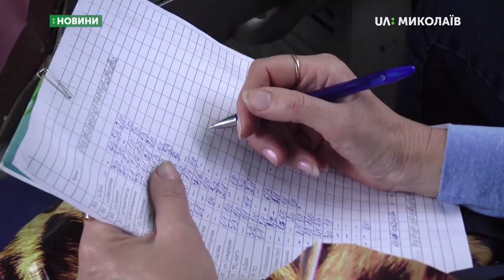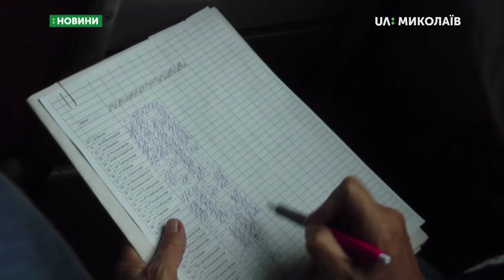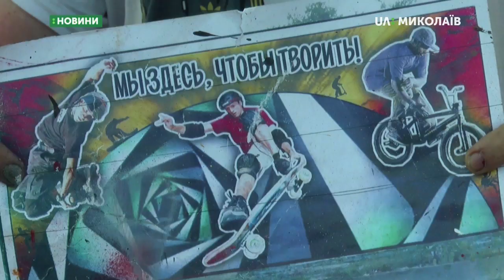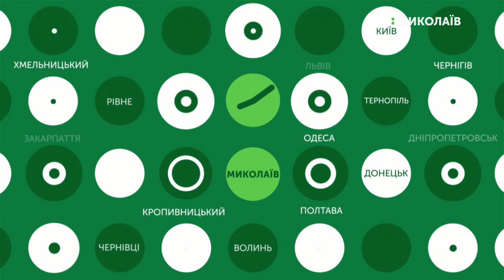18.09.2019. Новини. 8:00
Новини
Інформаційна картина дня (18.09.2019) поглядом кореспондентів телеканалу UA: Миколаїв (випуск новин — 8:00):
-  у Миколаєві працівники КП «Миколаївелектротранс» розпочали підрахунок пасажиропотоку у трамваях;
- на території колишньої льодової ковзанки з’явився мурал.